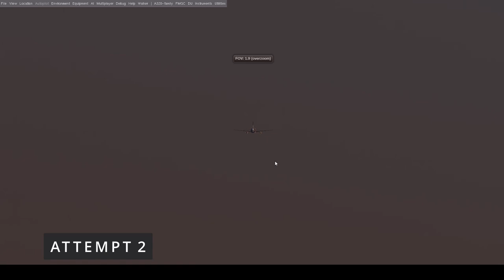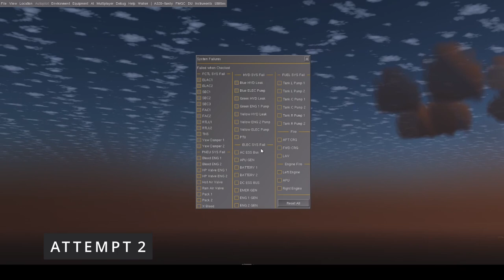Flight - Emergency Landing: Engine Fail Simulation Attempts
If You Want To See More Videos Then Subscribe To The Channel And If Your New Why Don't You Go And Watch Some Of My Videos Also Please Leave A Comment On What Videos You Want Me To Do Next.